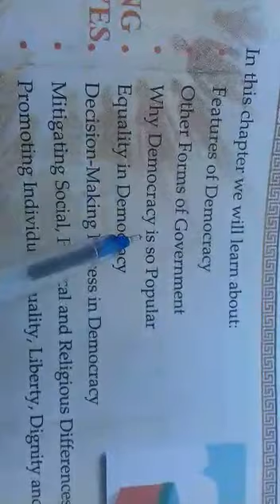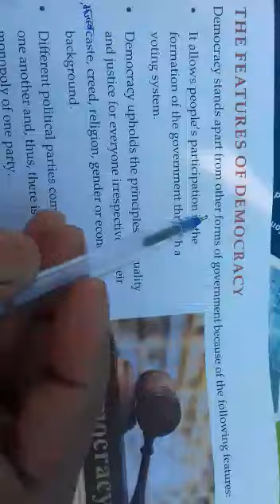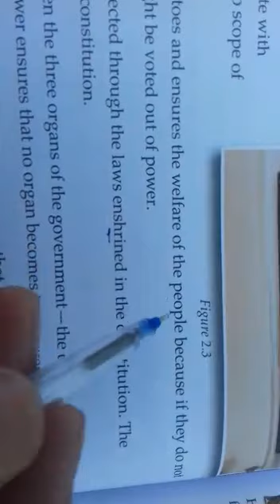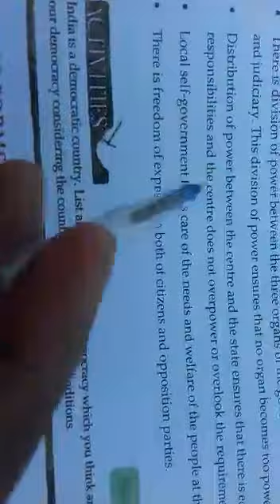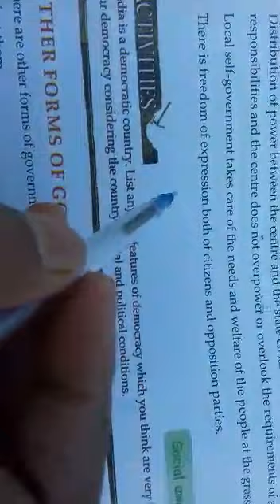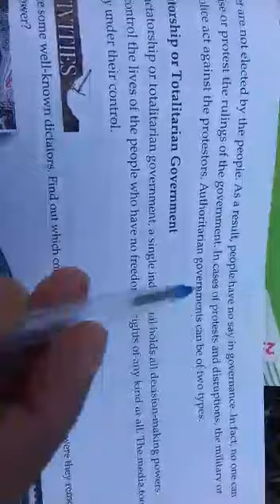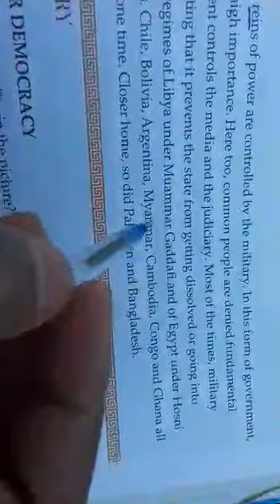7th Democracy. Part-1